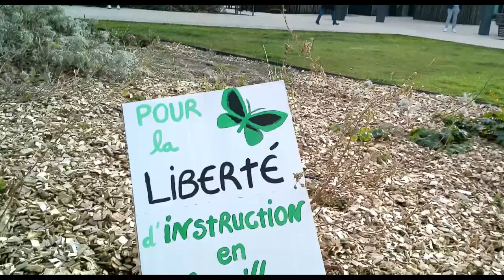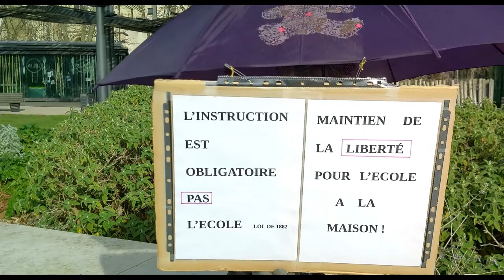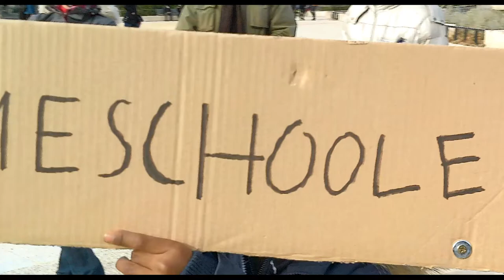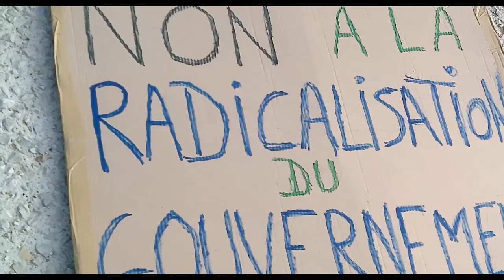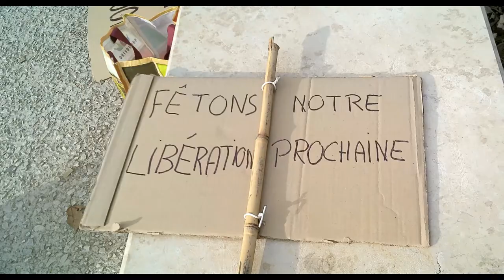La scolarisation est un droit, pas un devoir ! -Partie 2-